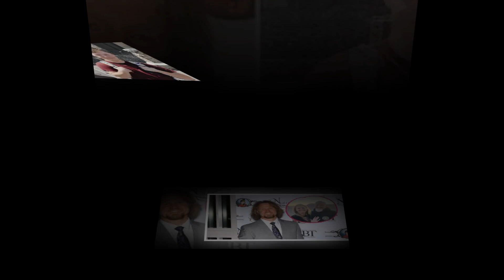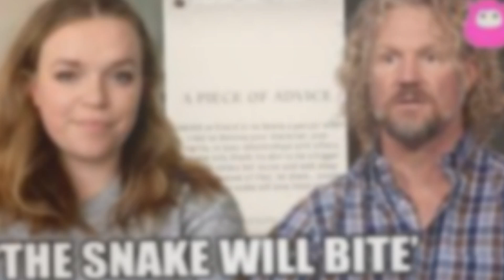SURPRISING NEWS ! ‘Sister Wives’ Star Christine Brown Calls Ex-Husband Kody a “Deadbeat Dad”Janelle